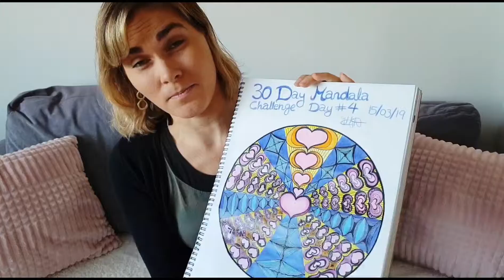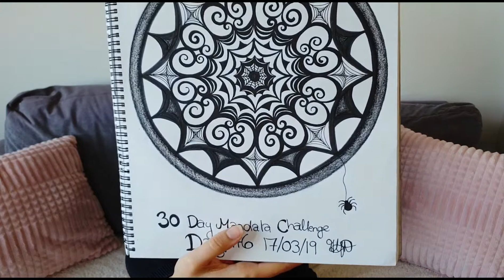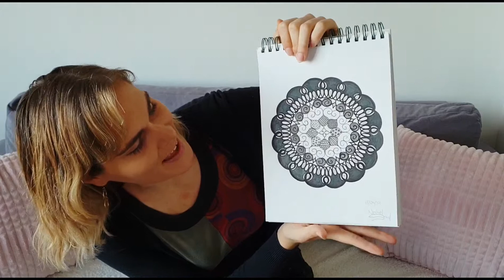Following my dreams of becoming an artist | Update on progress 6 weeks in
In this video I share with you how things have been going since I declared that I want to become a full time mandala artist. I share some of the work I have created so far and also how I have been busy creating a solid business plan. This is to give me a clear direction of where I'm going and what figures I need to aim for where sales are concerned in order to be able to make ends meet and work full time as an artist.

I hope that sharing my journey will also inspire others to follow their dreams and become artists! Please wait no more...the time is now. If I can do it so can you! Time will tell whether or not it works out but I believe that it will. I just have to take it one day, one mandala drawing at a time 🙂.

It's good to be back! I look forward to sharing more updates as well as artist tips in the coming weeks and months. And of course, more yoga classes!